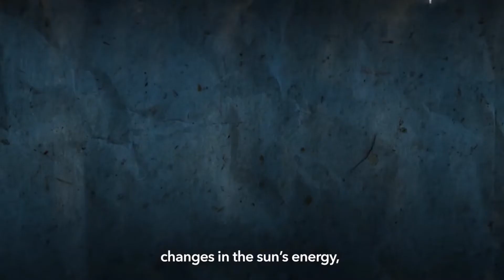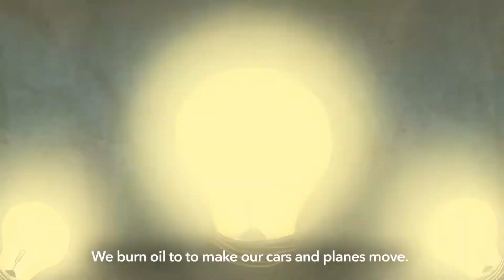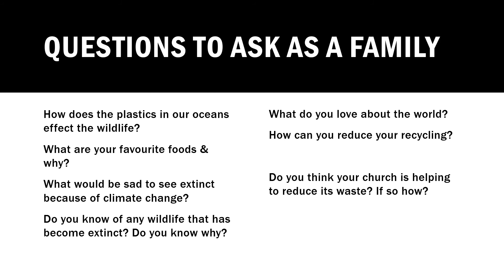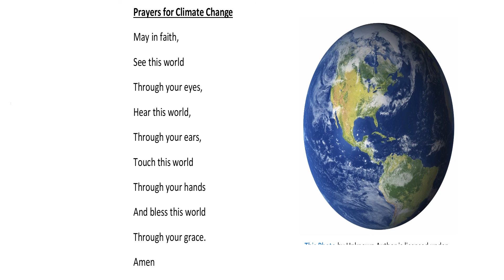Climate Change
Items you will need to make the crafts :-
Coloured paper/card, an unwanted cd disc, glue, other items to make different kinds of animals like feathers for a bird etc.  If your child would like to make a few different animals.  You may want to display them as a mobile so you may need a few sticks and twine.
A plastic bottle 500ml size, a stick, twine, paint, stickers, white glue/varnish, bird seed and parents help to cut and make holes into the bottle.